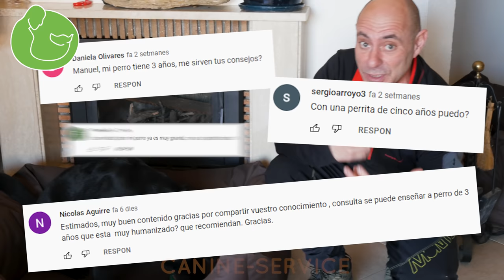Cómo ENSEÑAR a un PERRO ADULTO (También Rescatado)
Hoy repasamos conceptos básicos para que puedas enseñar, entrenar, educar y adiestrar en obediencia a cualquier perro adulto adoptado  orescatado.

☝¿Quieres descubrir cuál es la causa real de sus problemas y por qué no puedes controlar sus conductas? Consigue acceso a la Clase Exclusiva donde te lo explico